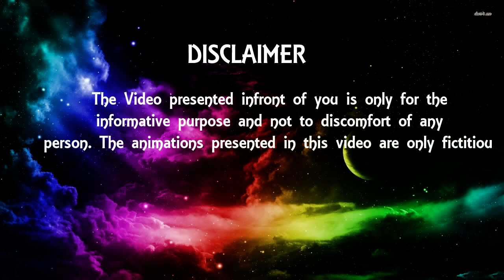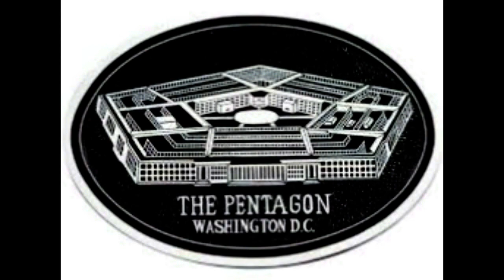About "Mission Shakti". How it Works?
Mission shakti is an A-SAT indian missile which destroys the satellites in space. And any information related to Technology sent an Email. We will definitely reply with an extraordinary solution. ThanQ for your support.
DO
THANQ. !